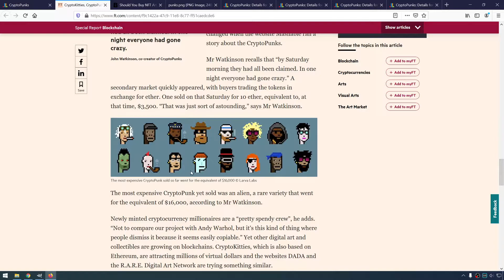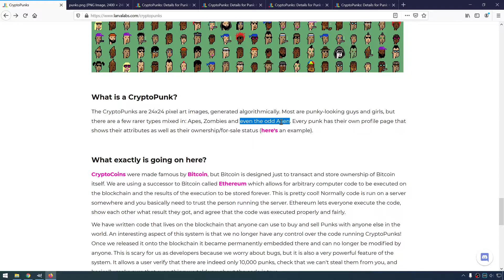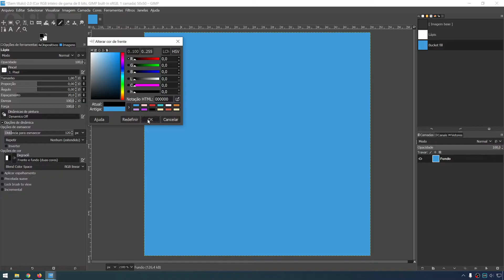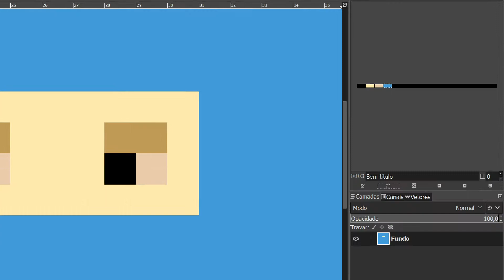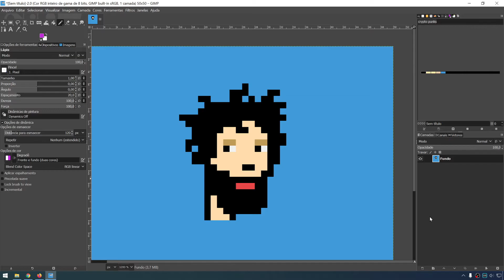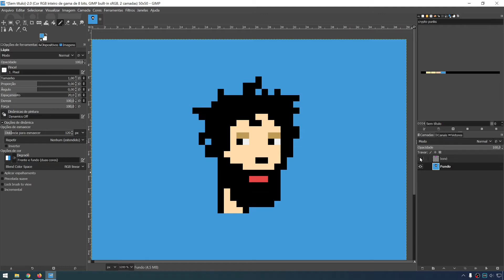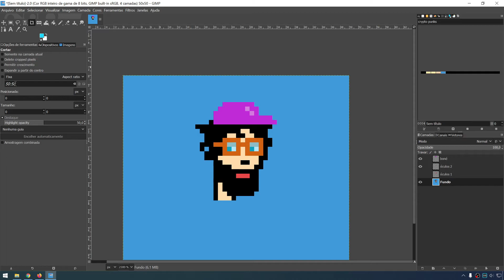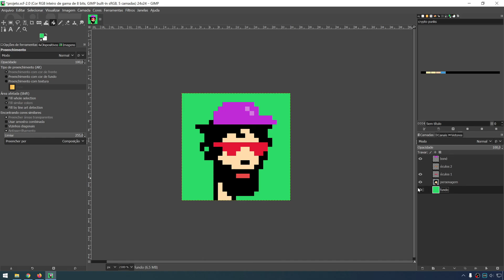GIMP - Lápis e Camadas